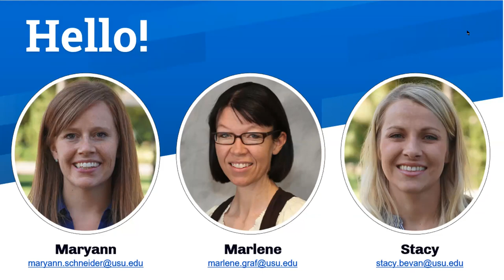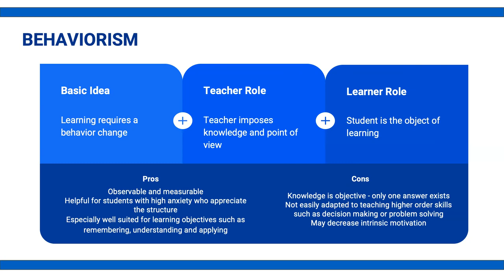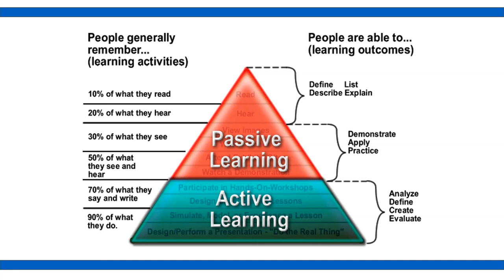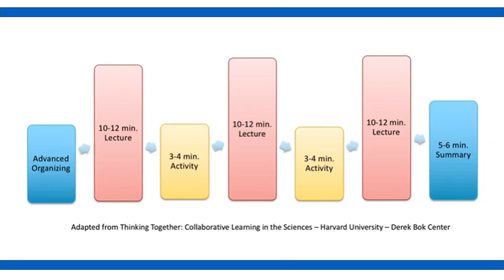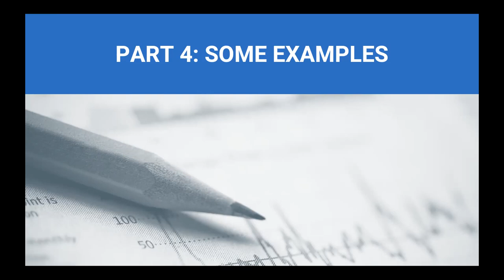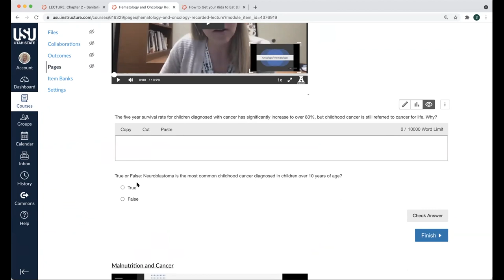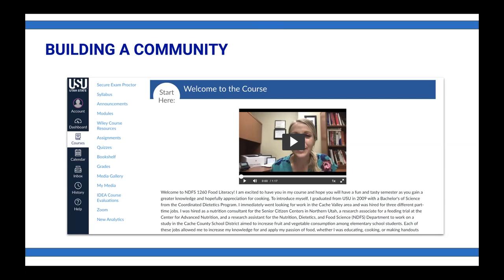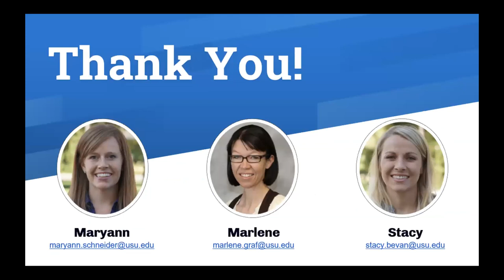ETE Conf 2021 | Things We've Discovered about Teaching Pedagogy While Being Students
Presented by,
Maryann Schneider
Stacy Bevan
Marlene Graf

Over the last year, this session's presenters have been students in programs focused on teaching. Maryann is in the process of obtaining a Masters of Education degree in Curriculum & Instruction and Stacy and Marlene recently completed an intensive 25-week course endorsed by the Association of College and University Educators (ACUE) and focused on effective online teaching practices. In this session, they will discuss the basics of various learning theories (behaviorism, cognitivism, and constructivism) and how they apply in an educational setting. They will also share research, examples, and resources related to active learning and building an inclusive learning community.